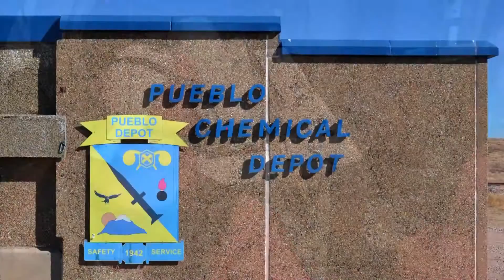U.S. Army Destroys Reject Chemical Weapons Safely, Efficiently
Please note, the Program Executive Office, Assembled Chemical Weapons Alternative, known as ACWA, does not currently use the Explosive Destruction System, or EDS, to destroy problematic munitions in Colorado. ACWA used this technology at the U.S. Army Pueblo Army Depot to augment the Pueblo Chemical Agent-Destruction Pilot Plant for two campaigns from 2015 to 2018.

The Program Executive Office, Assembled Chemical Weapons Alternatives continues to make progress destroying problematic chemical weapons stored at the U.S. Army Pueblo Chemical Depot in Colorado using the Explosive Destruction System.   The Recovered Chemical Materiel Directorate of the U.S. Army Chemical Materials Activity is supporting operations to eliminate these weapons safely and efficiently.